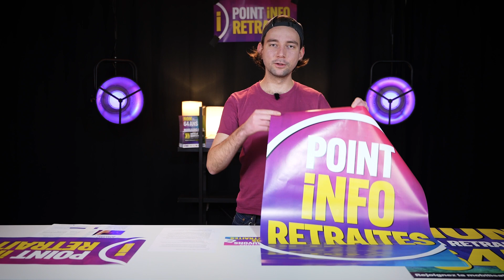POINT-INFO RETRAITES : LE TUTO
Mobilisation générale contre la réforme des retraites !

En 2 minutes, on vous explique comment monter un point infos-retraites : un outil efficace pour convaincre et mobiliser un maximum de monde !